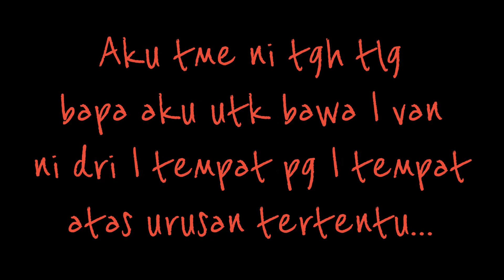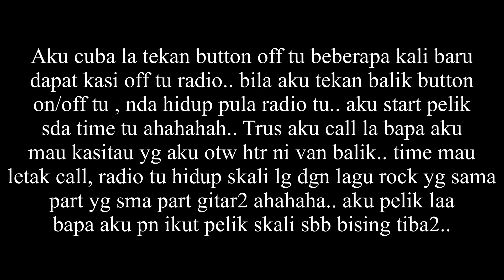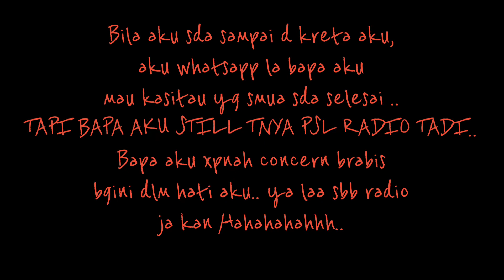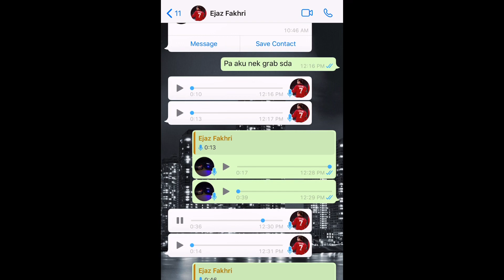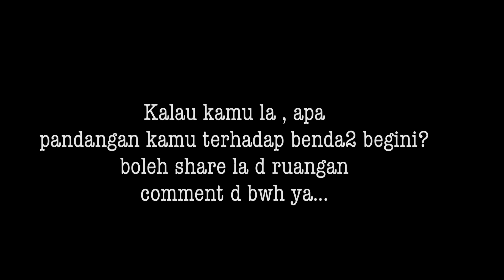KISAH MISTERI RADIO ROSAK??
Assalamualaikum semua.. sorry sbb kurang upload video beberapa hari ni, aku busy skit dgn kerja2. So ya dlm video kali ni aku mau share cerita aku tme aku htr van dari 1 tmpt pg 1 tmpt .. smua cerita tu aku share d dlm video , so kna tgk dri mula2 sampai habis bru fhm cerita dia .. adakah itu smua kebetulan radio rosak ataupun sebaliknya??? Kamu boleh share pendapat kamu ataupun manatau kmu prnah alami kejadian yg sama mcm yg aku alami .. klau kmu mo share pendapat kamu boleh share dkt ruangan comment d bwh ya , share sja jgn malu2 hahahaha. Thankyou sangat2 ..